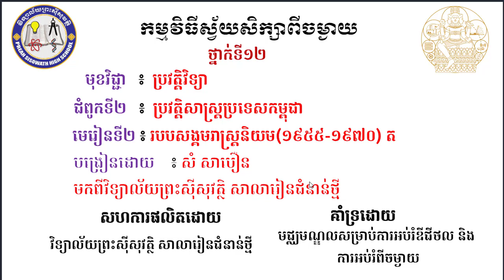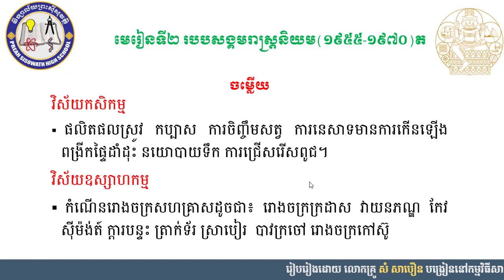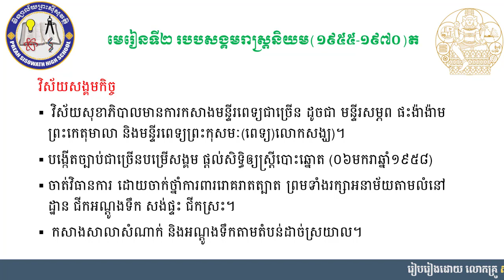2 K12HISEP 6 ប្រវត្តិវិទ្យា៖ជំពូកទី២ ប្រវត្តិសាស្រ្តខ្មែរ មេរៀនទី២ របបសង្គមរាស្រ្តនិយម១៩៥៥ ១៩៧០ត